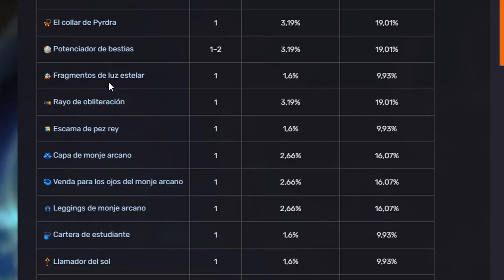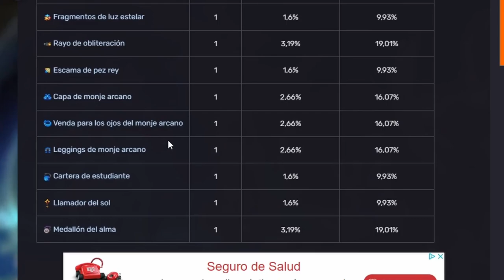Guia *** Titan HYDRA FUEGO *** Core Keeper 1.0